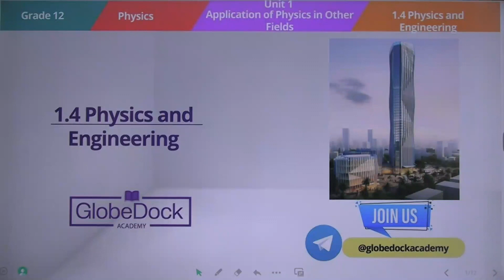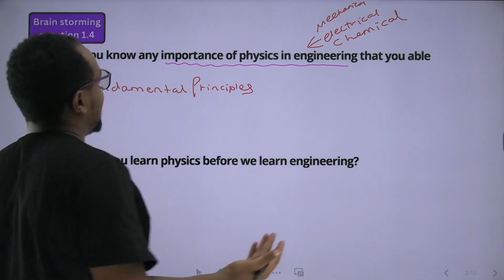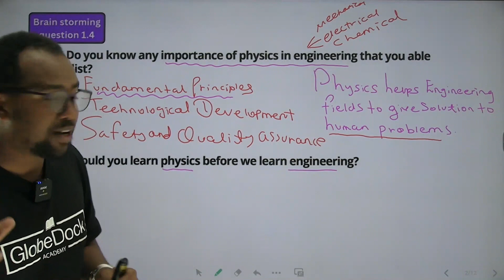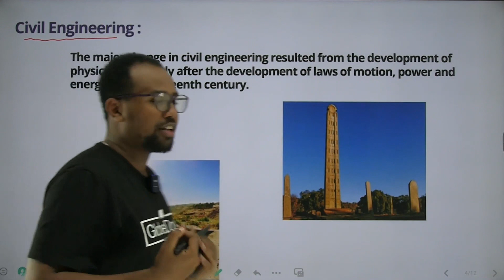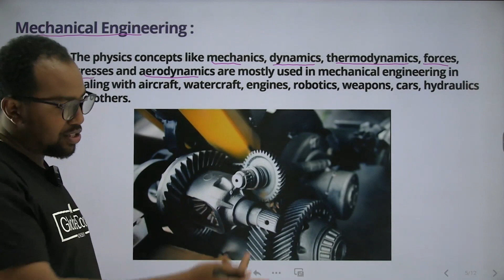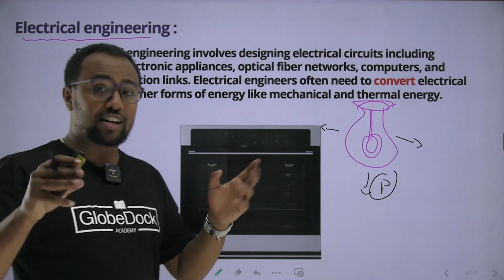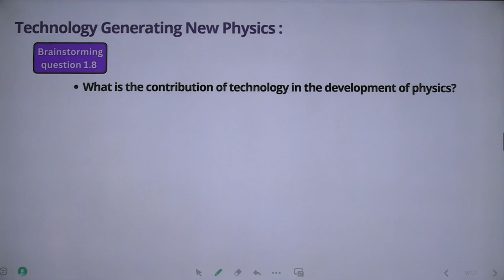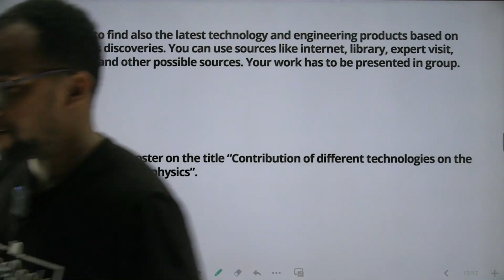Grade 12 Physics Unit 1: 1.4 Physics And Engineering || Part 6